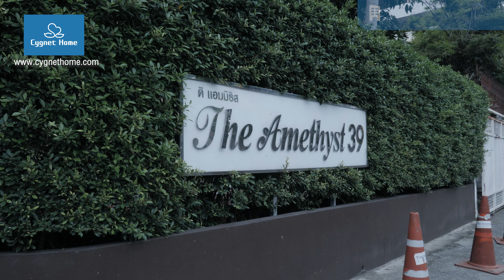The Amethyst 39 Home Tour THAI Version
This is an introduction movie of The Amethyst Sukhumvit 39 Condominium, a low-rise condominium near Fuji 3 Supermarket and Samithivej Hospital in Prompong Area in Bangkok, Thailand.